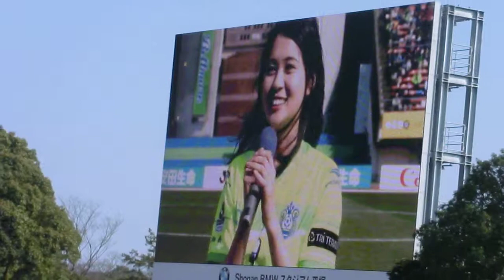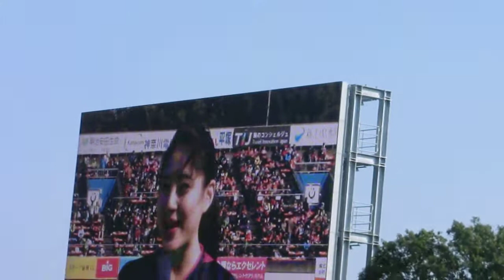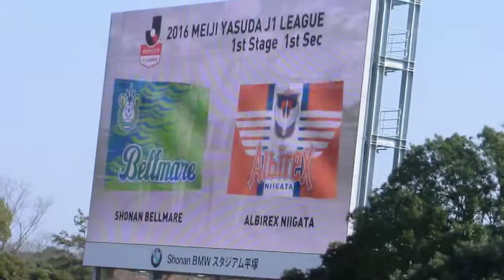2016ベルマーレクイーン自己紹介（2 27BMWス）